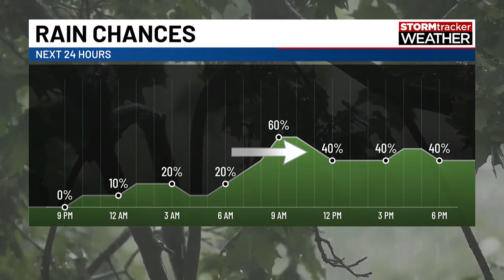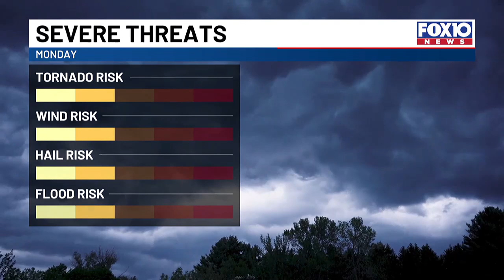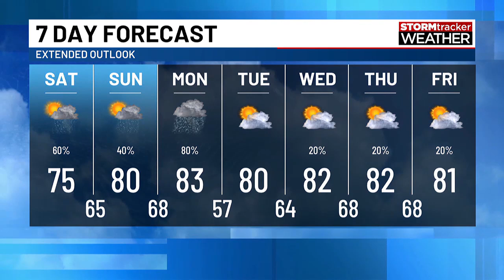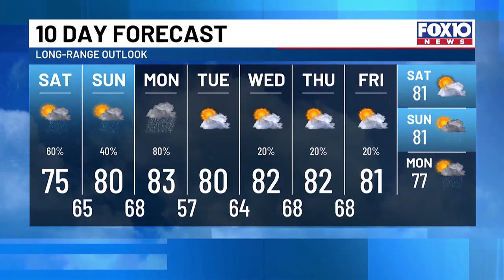NEXT WEATHER: Active weather this weekend with a risk of severe storms on Monday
Meteorologist Nicholas Herboso breaks down what to expect this weekend and early next week. For Saturday, a round of scattered showers and thunderstorms is forecast during the daytime hours. A few storms may linger into the evening before a likely lull in storm coverage overnight. More scattered storms are possible on Sunday, but storm coverage will be limited. The severe weather threat this weekend is very low.

Looking to Monday, a line of storms will enter our area in the morning and track from west to east. Right now, there is a slight risk of severe weather with all modes of severe weather possible. Gusty winds, hail, and isolated tornadoes will be possible with storms on Monday.